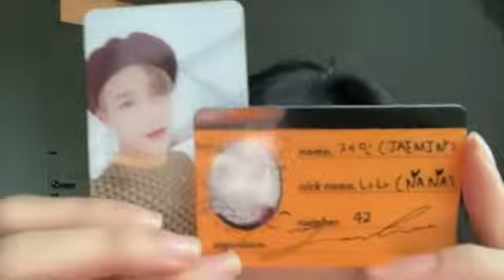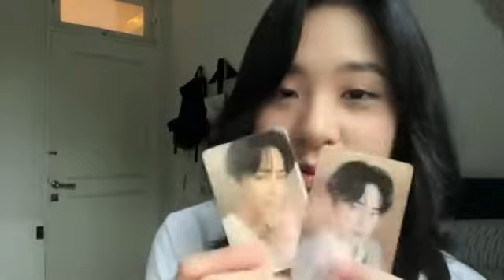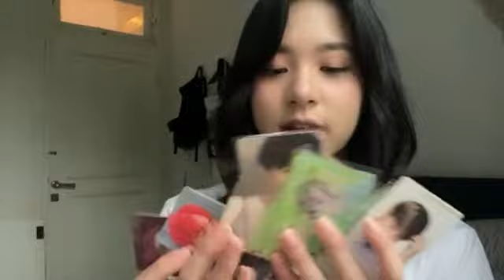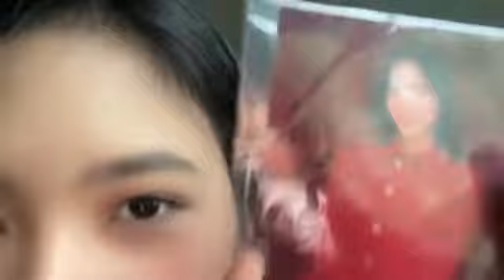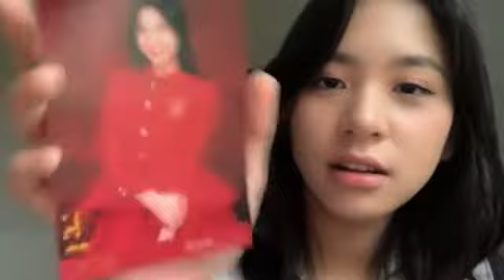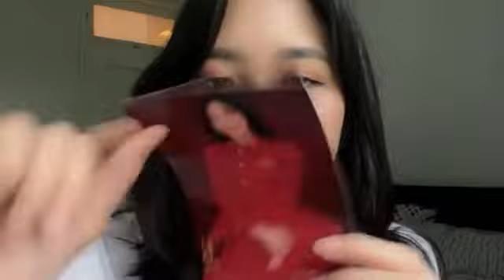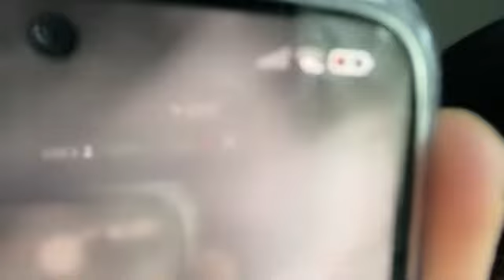Showroom Zee JKT48 - 2022/02/15